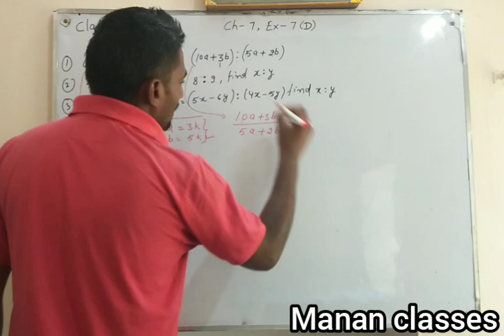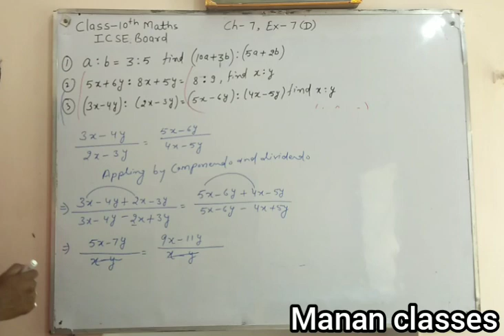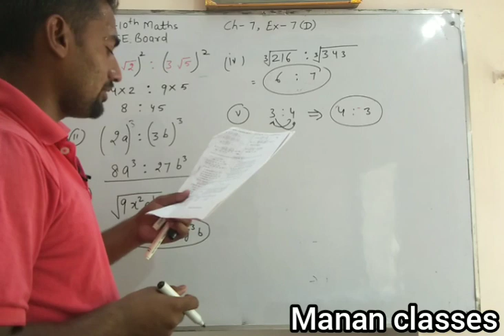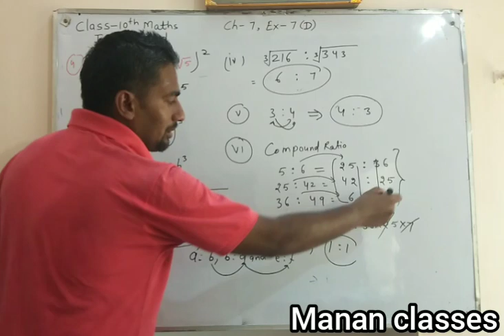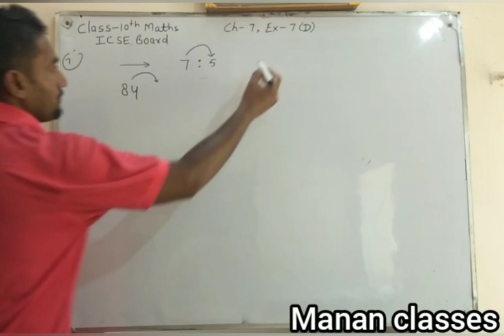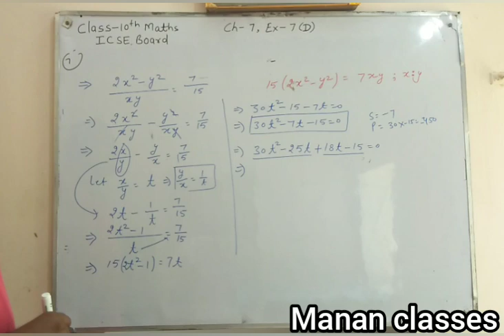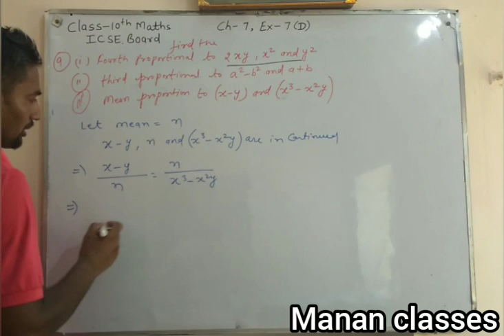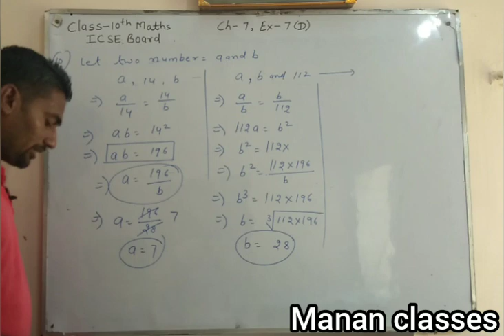Class-10th Maths/ICSE/Ratio and proportion/Chapter-7/Ex-7(D) Q1 to Q10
Manan Classes
CBSE/RBSE/ICSE